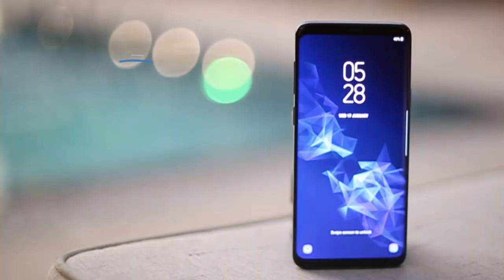East Kentucky Dream Center Ribbon Cutting